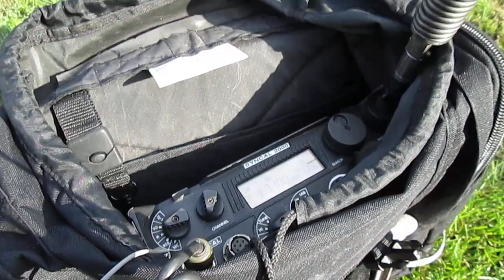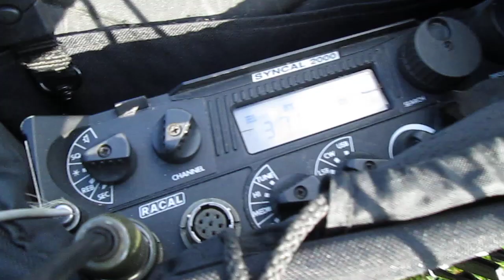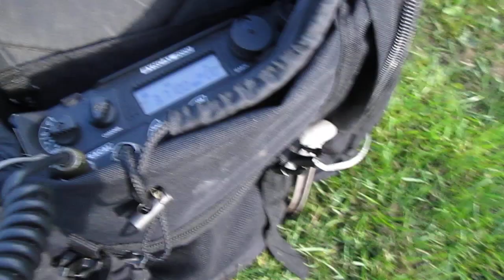Racal 2000 manpack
QSO with GX3WIM 3710 mhz Racal 2000 manpack 2.5m whip ant